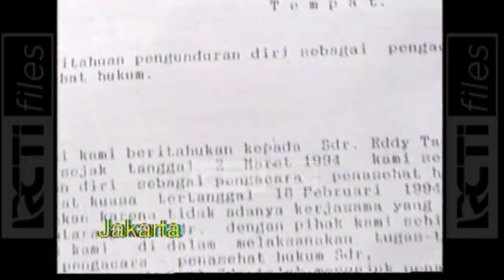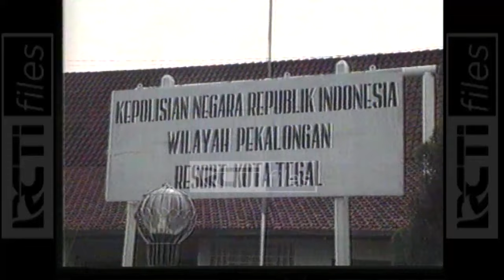FULL SEPUTAR INDONESIA 3 MARET 1994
Seputar Indonesia edisi 3 Maret 1994. Hadir di bulan puasa, menyapa pemirsa yang sedang berbuka puasa.